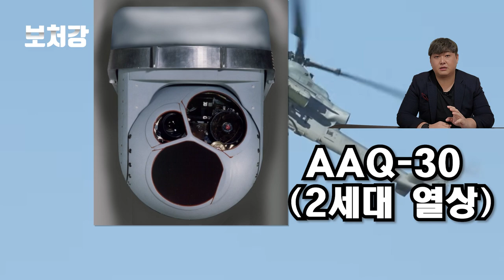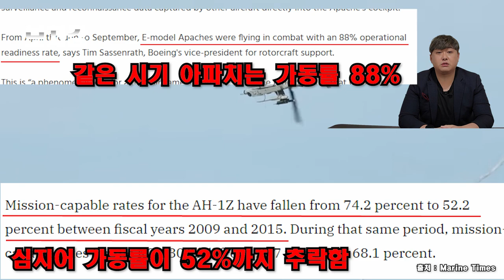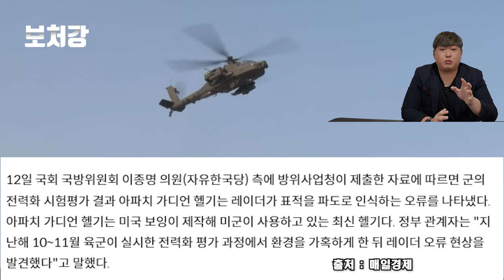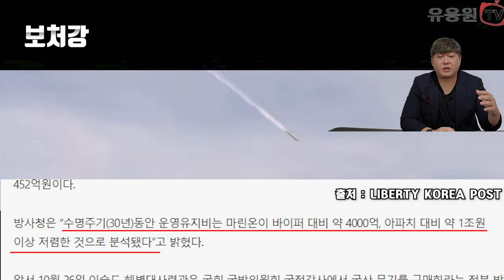해병대 상륙공격헬기사업, 정말 문제 없나?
자막설정(CC)버튼을 누르시면 자막이 나옵니다

영상 출처

국방부 - ROK Ministry of National Defense

유용원TV